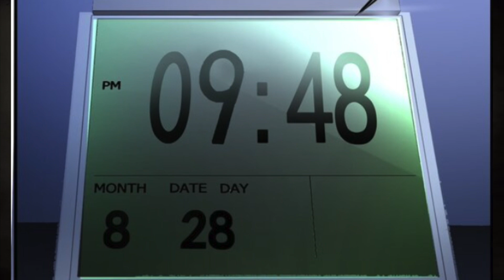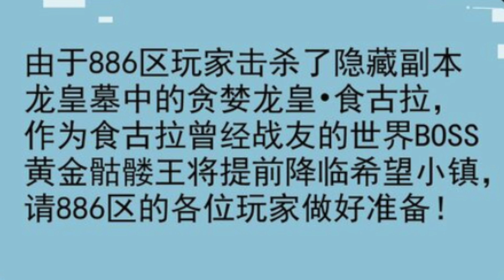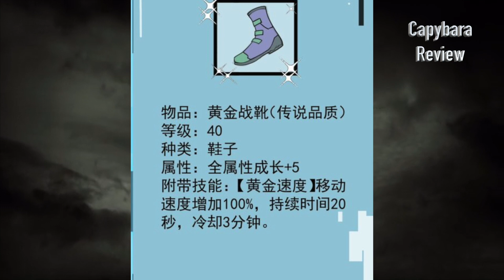Cheater With The Ability To Copy Powers Is Reborn With The Power Of A Deity | Part 1 - Manhwa Recap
The protagonist, Zhang Yi, found himself betrayed and, as if by fate, was reborn on the day of the onset of the Apocalypse. Armed with memories from his previous life, Zhang Yi embarks on a daring challenge against the very forces of divinity at the inception of this cataclysmic event. To gather the strength necessary to confront those who had turned their backs on him, he leverages his knowledge to acquire the divine weaponry and progressively grows mightier, all while delving into the enigmatic mysteries of the Apocalypse.